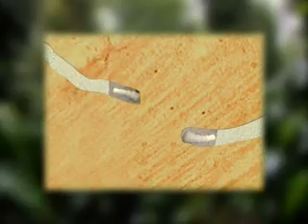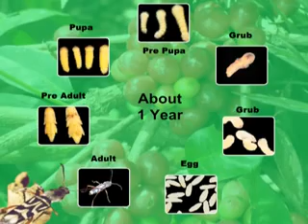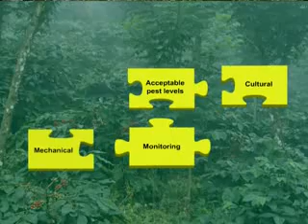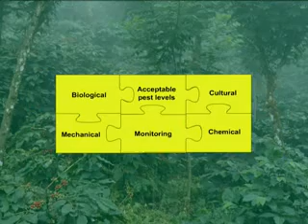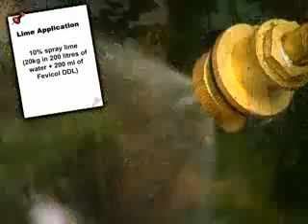WSB English Part 1 VOB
White Stem Borer in Coffee Plantation by Coffee Board